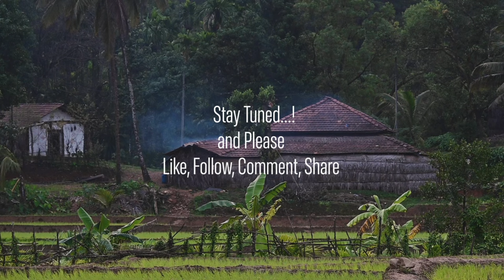Tiger Valley Creations - Villages around Honnavar - Cinematic shots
Tiger Valley Creations - TVC is a small group of nature explorers from Honnavara, Uttara Kannada, India. We create cinematic videos that capture the essence of nature's beauty. This time we travelled to few villages around Honavar. The video includes footages from Shiroor, Apsarkonda, Kodnihalli, Badala, Abbolli, Gerusoppa etc.

Join us on our adventurous journey to find hidden waterfalls, hills, rivers, and beaches. These places are like secrets waiting to be discovered! So please follow, share, and be part of our nature-loving family TigerValleyCreations. Let's explore the incredible world around us, together!